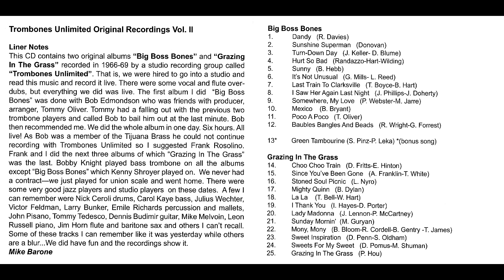Troms Vol II Medley # 5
Green Tambourine & Turned Down Day
From the Trombones Unlimited "Original Recordings Vol. II" CD. Featuring Mike Barone and Bob Edmondson. Also at iTunes and Amazon